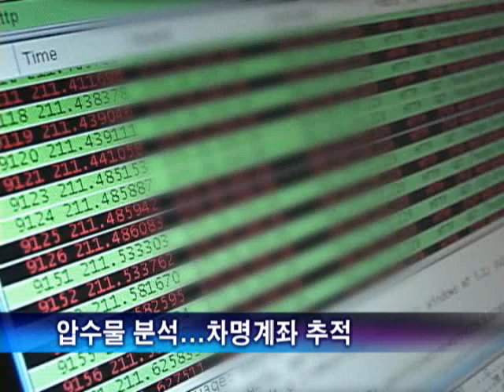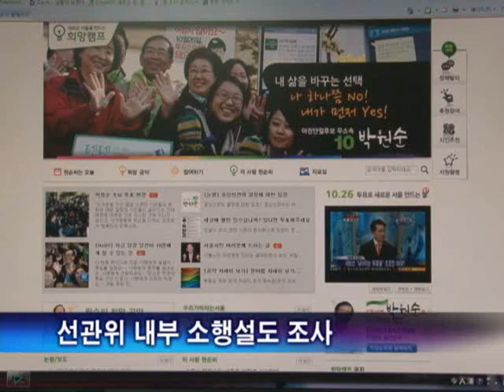선관위 홈피 공격 범행동기.배후 등 조사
10.26 재.보궐선거 당일에 중앙선거관리위원회 홈페이지를 공격한 사건을 수사하고 있는 경찰은 범행 동기와 배후 등을 밝히는 데 주력하고 있습니다.

[ 이대희 기자가 보도합니다.]

경찰은 오늘 오전 공 씨 등 4명에 대한 통화내역과 금융계좌, 이메일 등에 대한 압수수색 영장을 법원으로부터 발부받아 자료를 확보해 분석을 시작했습니다.

사건이 수면에 오른지 사흘 만입니다.

특히 금융기관이 주말과 휴일을 거쳐 오늘 문을 열게됨에 따라 관련자들에 대한 금융계좌 추적이 본격적으로 시작됐습니다.

경찰은 수사인원을 늘려 20명이 넘는 인원을 투입해 압수물품 분석에 나섰지만 시간이 꽤 걸릴 것으로 보입니다.

분석 양도 많고 차명계좌 등이 발견되면 하나하나 영장을 새로 받아야 하기 때문입니다.

또 수사 관계자가 "사건 흐름의 변화를 바꿀 만한 변화는 없고 범행을 부인하는 공 씨의 태도도 변한 것이 없다"고 말하는 등 수사 진척도 지지부진한 상황입니다.

이런 가운데 경찰은 '나꼼수' 멤버인 정봉주 전 의원이 제기한 선관위 내부 직원 소행설에 대해서도 조사를 하고 있는 것으로 확인됐습니다.

하지만 선관위와 박원순 후보 홈페이지의 접속 로그 기록을 분석하고 있지만 별 다른 게 없어 내부자의 소환 계획은 아직 없다고 밝혔습니다.

한편 경찰은 공 씨와 한나라당 측 인사 사이의 통화 의혹과 디도스 공격을 실행한 강 씨에게서 현역 국회의원의 명함이 나왔다는 의혹에 대해서는 사실이 아니라고 밝혔습니다.